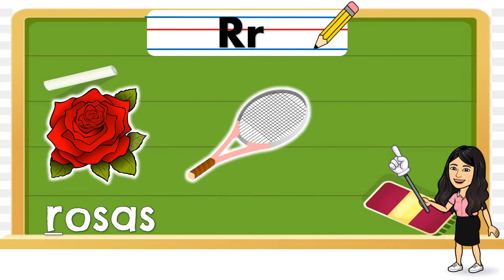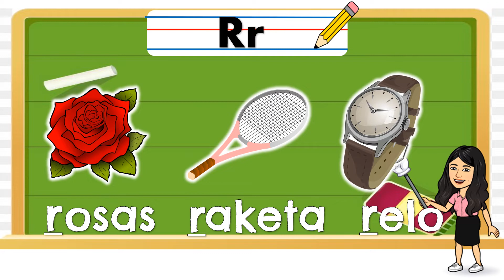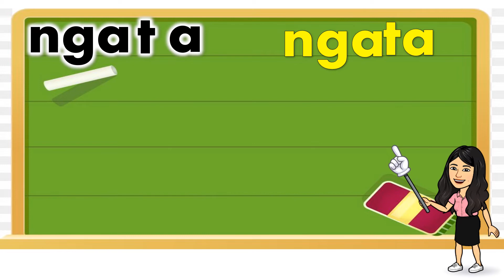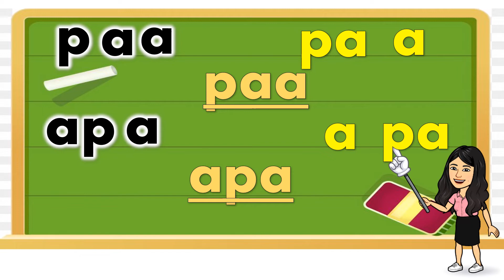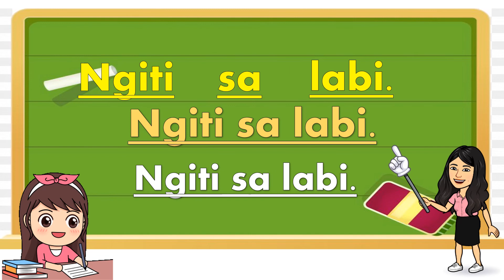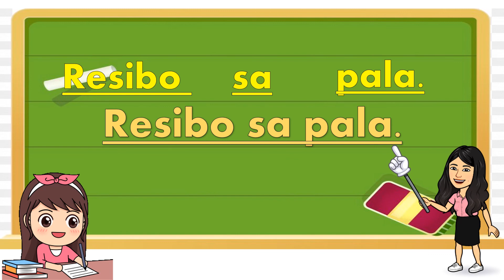MARUNGKO | UNANG HAKBANG SA PAGBASA | LETRANG NGng Pp Rr |mrs.rzzblsbs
Letrang NGng
Letrang Rr
Letrang Pp

.Nais kong ibahagi ang munting kaalaman saa mga bagay bagay na makakatulong sa aking bilang isang INA, GURO at SMALL Business owner. Hindi man Eksperto pero willing ishare ang Ideas. Hope na maymkuha kayong kahit papano hehe. Godbless